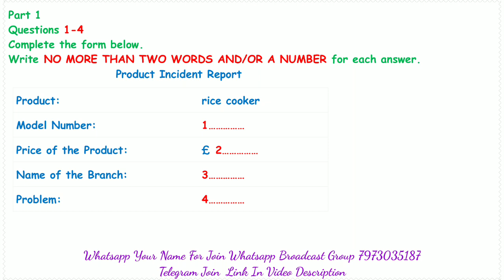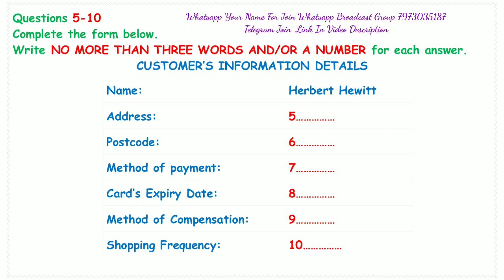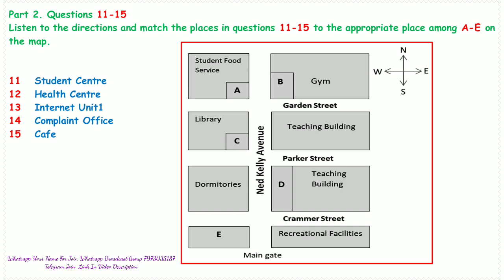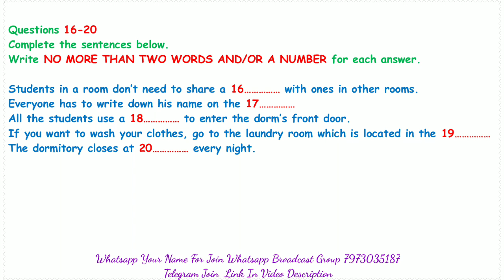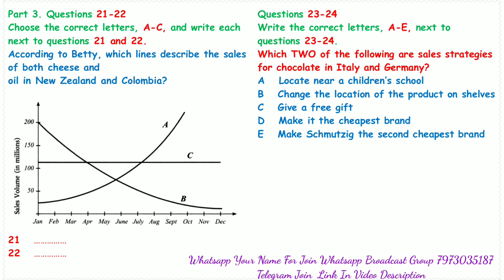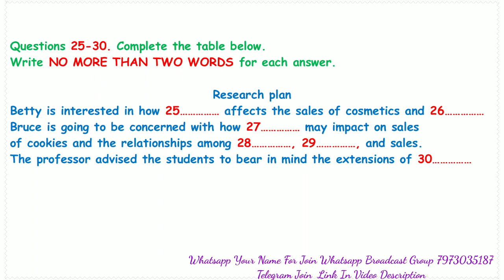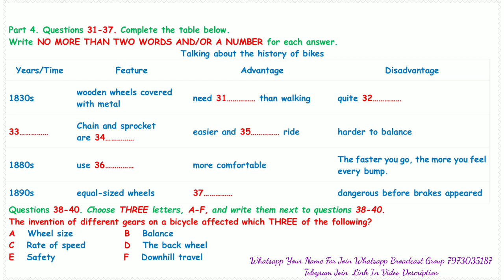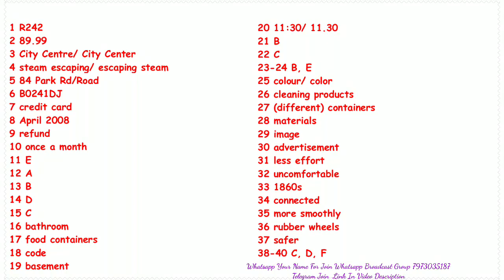IELTS Listening Practice Test 2024 with Answers [Real Exam - 177 ]